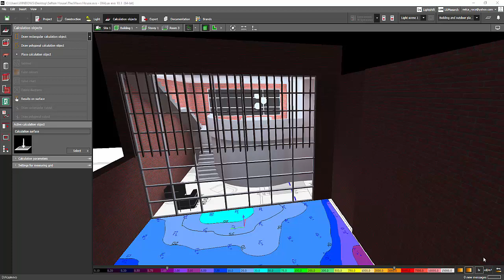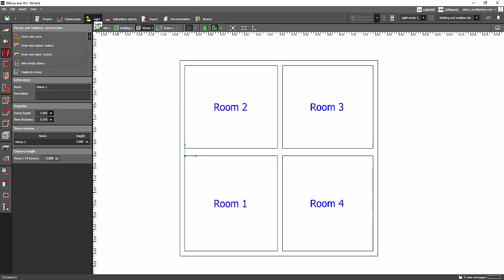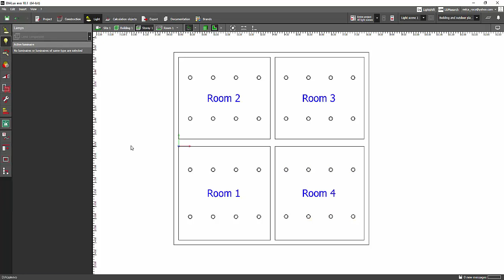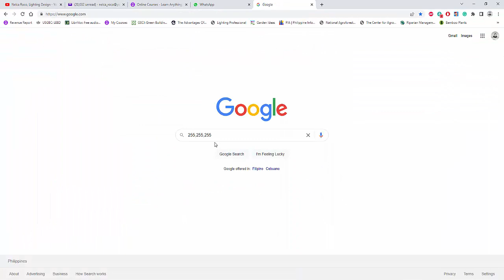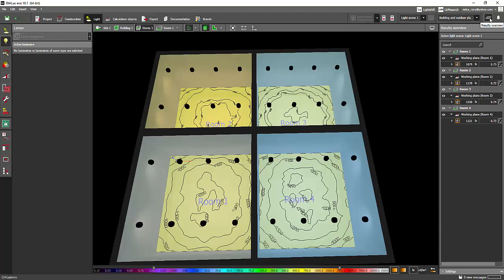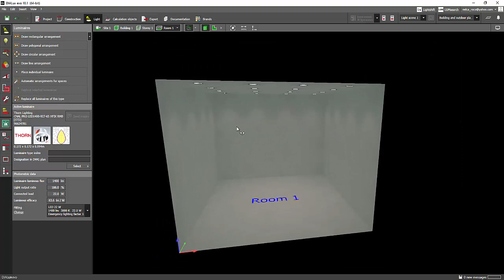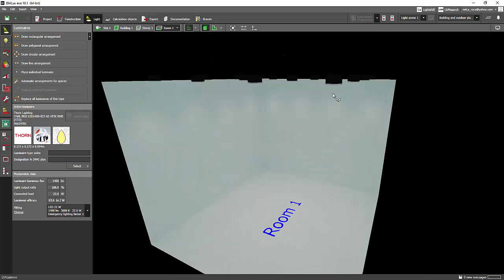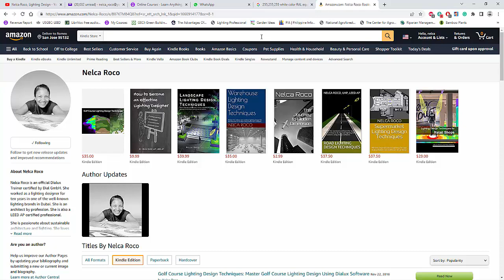How to get the pure white in Dialux evo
In this video tutorial, you will find out how to get the pure white in Dialux evo using the white balance and lamp CCT.

Enjoy learning!